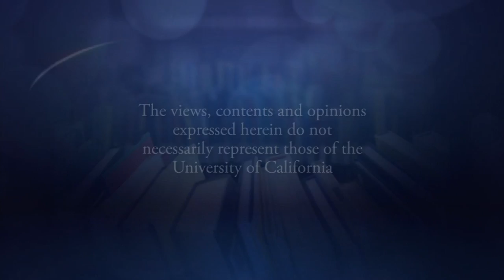Pam Houston - Story Hour in the Library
Pam Houston's latest novel is Contents May Have Shifted. Her stories have been selected for The O. Henry Awards, The Pushcart Prize, and Best American Short Stories of the Century. She is the winner of the Western States Book Award, the WILLA award for contemporary fiction, and The Evil Companions Literary Award and multiple teaching awards. She is the Director of Creative Writing at U.C. Davis and teaches in the Pacific University MFA program. She lives on a ranch in Colorado. Series: "Story Hour in the Library" [1/2013] [Humanities] [Show ID: 24370]